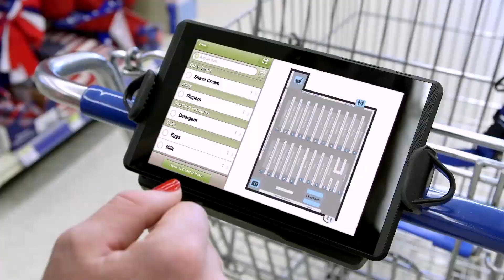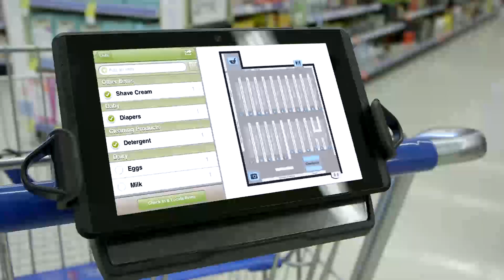Aisle411 and Tango Bring 3D Augmented Reality to Walgreens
Aisle411, the leading indoor mapping app, announces Tango that allows retail shoppers to search and navigate to product locations while getting rewarded in retail environments in a revolutionary new way.